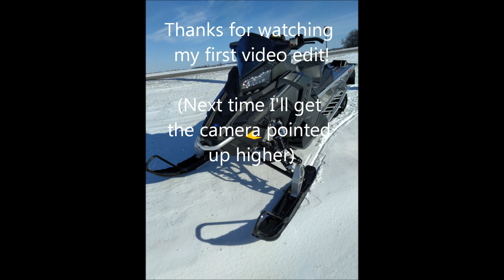Snowmobile helmet Cam wheelie footage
Just took a quick ride to test out my new action Camera. Learned it needs to be pointing a bit higher, but that's what these tests are for! This is also my first time editing a video.